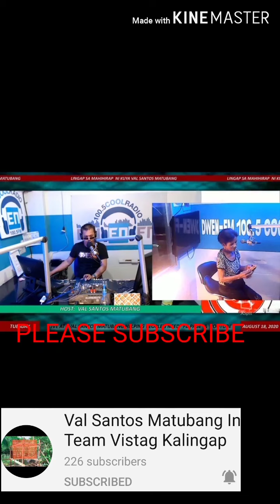ALAMAIN KUNG BAKIT |LOLA LILIA BINASTED C LOLO JIMMY | IDOL VAL SANTOS MATUBANG